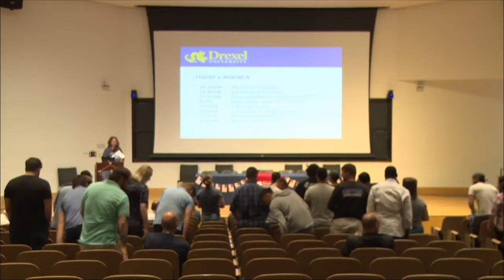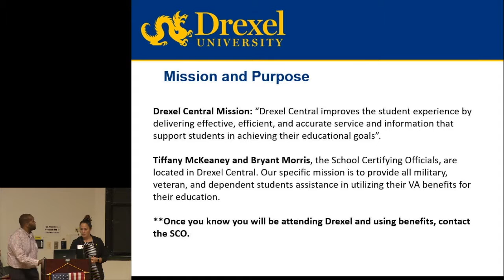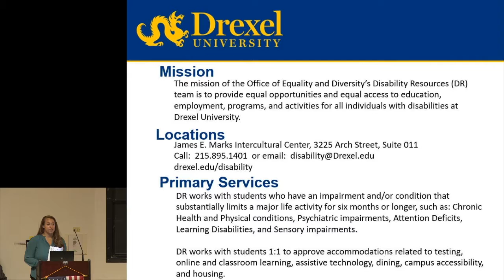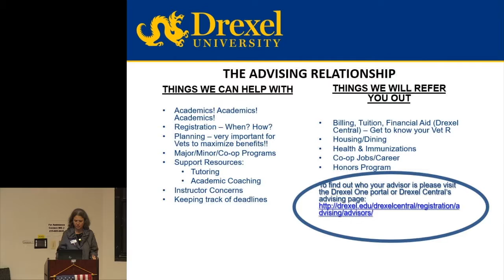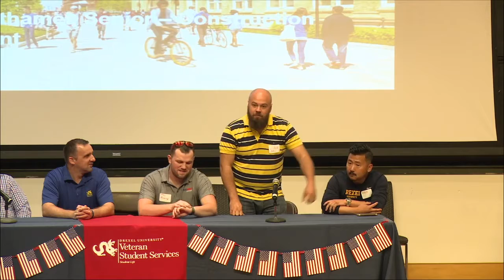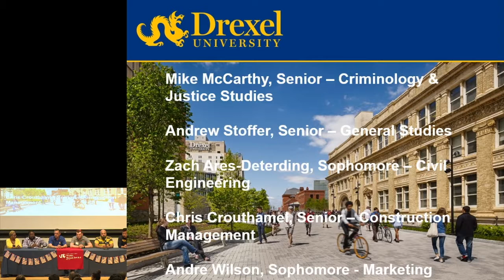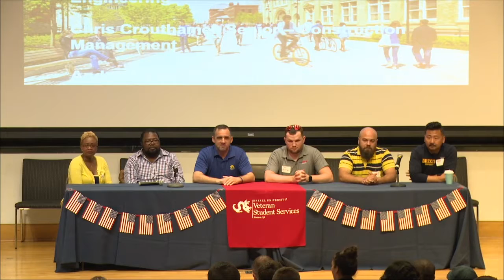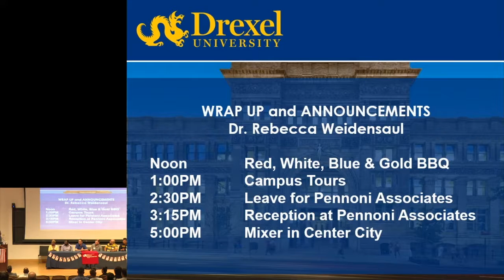Welcome Week New Student Veteran and Military Dependent Information Session